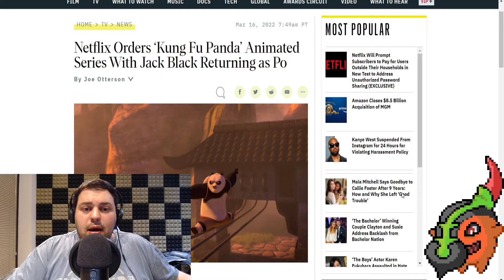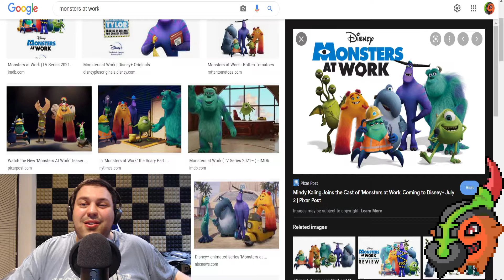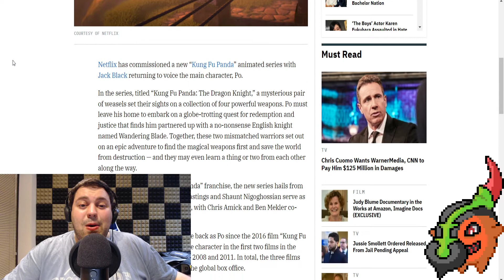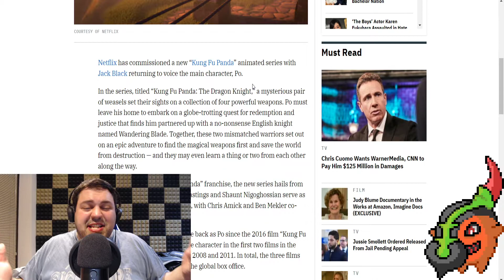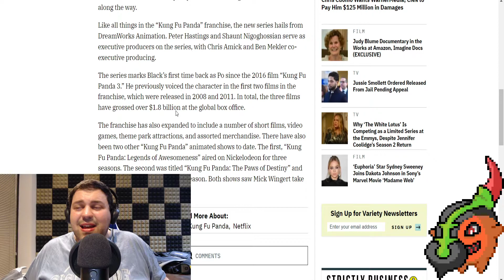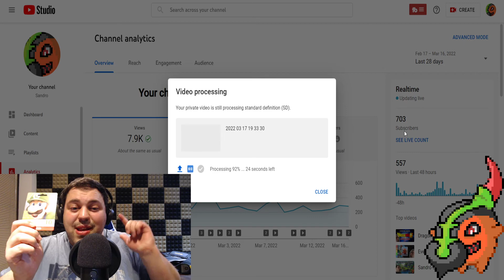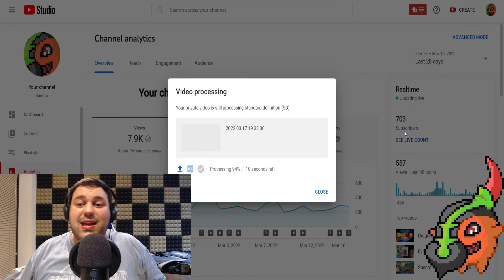Jack Black Returns For Kung Fu Panda: The Dragon Knight, An Upcoming Netflix Animated Series!!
In this video, I talk about Kung Fu Panda: The Dragon Knight! Its a brand new animated series coming to Netflix that actually brings Jack Black, back into the fold as Po once again! I look forward to see some kick ass action scenes, and some great Kung Fu!!